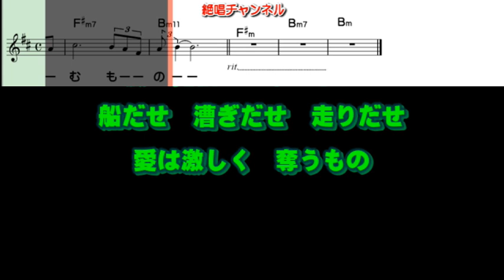鳥羽一郎 風を起こせ0 ガイドメロディー簡易版（動く楽譜付き）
９月６日発売されました  鳥羽一郎 さんの『風を起こせ』のガイドメロディー簡易版を作って見ました😊🎶。『哀傷歌』のカップリング曲です。